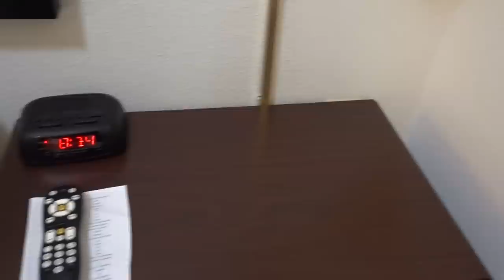Is $50 hotel good enough for truckers ( stuck in Kentucky)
I’m at Smithfield and I can’t get my load there are no hotels around that I would stay at so I’m going to try a super 8 . I’m try too only stay at 250 and up hotels but that does not work all the time